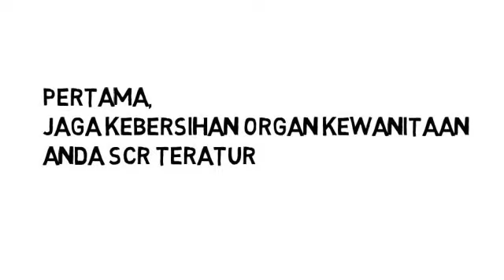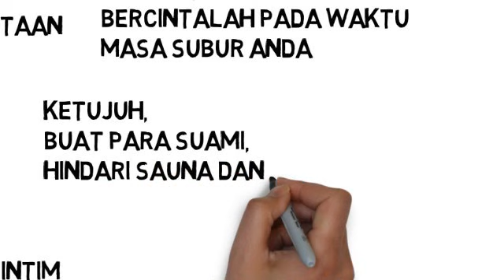Tips Cepat Hamil Setelah Menikah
Berikut Tips Cepat Hamil Setelah Menikah,
Bagi pasangan yang baru menikah, tips-tips berikut yang kami sesuaikan ini Insya Allah cocok buat anda, namun hanya kehendak Allah SWT, keinginan hamil bisa terwujud, kita hanya bisa berusaha, hanya Allah SWT yang Maha Berkehendak.